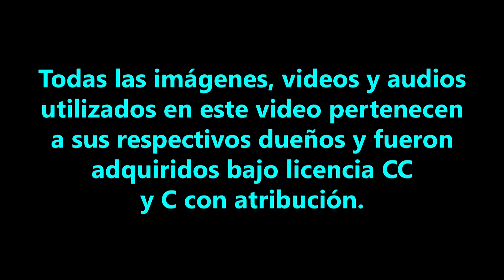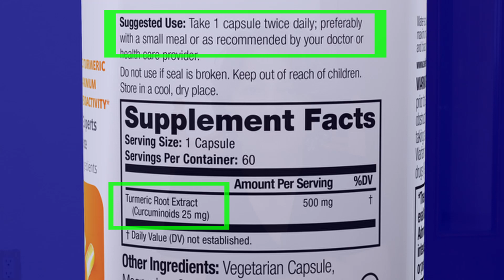¡Revelado. Haz Clic y Descubre la Mejor Forma de Usar la Cúrcuma! Parte 2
En esta segunda parte de nuestra explicación de la mejor forma de usar la cúrcuma, te mostramos cómo puedes aplicarla correctamente con los ingredientes adecuados, al natural.

Te digo qué importancia tiene la pimienta y las grasas en el uso de la cúrcuma. ¿Sabes si debes cocinar la cúrcuma, usar la cúrcuma al natural, usar la cúrcuma en polvo, si tú puedes hacer cúrcuma, etc?  Haz clic y descúbrelo.

¿CÓMO PUEDO APOYAR AL CANAL MARHUEZ?

🔴REGÁLANOS UN LIKE 👍, con esta sencilla acción nos ayudas a crecer en YouTube.
🔴COMPARTE LA TRANSMISIÓN para que más personas puedan aprender junto con nosotros.
🔴TRANSFERENCIA BANCARIA:
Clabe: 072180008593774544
Banco: Banorte

* Aviso. Todas las imágenes, videos y audios utilizados en este video pertenecen a sus respectivos dueños y fueron adquiridos bajo licencia CC y C con atribución.

Creditos:
Edición y diseño por Cousax:  @CousaxGaming